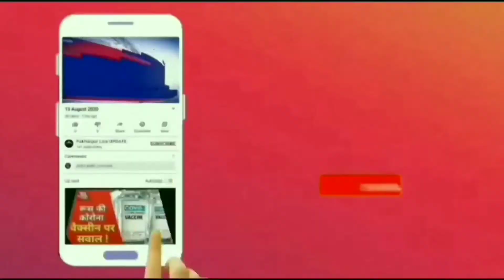उतरौला , यूपपुलिस प्रशासन के खिलाफ वकीलों का फूटा गुस्सा।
उतरौला , यूप
पुलिस प्रशासन के खिलाफ वकीलों का फूटा गुस्सा।
मंगलवार को बार एशोसिएशन उतरौला अध्यक्ष प्रहलाद यादव के अध्यक्षता में अधिवक्ताओं ने श्यामा प्रसाद मुखर्जी चौराहे पर चक्का जाम कर उप निरीक्षक विपुल कुमार पांडे को बर्खास्त किए जाने की मांग की। अधिवक्ताओं ने पुलिस के खिलाफ उप जिलाधिकारी को संबोधित ज्ञापन अपराध निरीक्षक मोहम्मद यासीन खान को सौंपा।
ज्ञापन में कहा है कि कोतवाली उतरौला की पुलिस द्वारा निरीह व मजबूर तथा सम्मानित व्यक्तियों का लगातार उत्पीड़न कर फर्जी मुकदमे में जेल भेजा जा रहा है। जिस कारण जनमानस में काफी आक्रोश व्याप्त हो रहा है।  उतरौला पुलिस द्वारा अधिवक्ता संघ के सम्मानित सदस्य कृष्ण गोपाल एडवोकेट के पुत्र चंद्रशेखर उर्फ पिंटू को 3 अप्रैल 2021 को सुबह साढ़े दस बजे उपनिरीक्षक विपुल कुमार पाण्डेय व दो अन्य सिपाही ग्राम गुरुदयाल डीह स्थित आवास से पकड़ कर थाने लाए। तथा घर की महिलाओं के साथ उपनिरीक्षक व सिपाहियों द्वारा अभ्रदता की गई।और फर्जी तरीके से अबैध तमंचा दिखाकर जेल भेज दिया गया। इस मामले में जब प्रभारी निरीक्षक पंकज कुमार सिंह से वार्ता की गई तो उन्होंने मामले की कोई जानकारी न होने की बात कही। इस घटना को लेकर अधिवक्ताओं की बैठक कर पुलिस की कार्यशैली की निंदा की गई।बैठक में सर्वसम्मति से उक्त मामले को लेकर चरणबद्ध, शांतिपूर्वक आंदोलन की रुपरेखा तय हुई। बैठक में दोषी पुलिस कर्मियों के विरुद्ध मुकदमा दर्ज किए जाने व कोतवाली में तैनात निरीक्षकों के विरुद्ध तत्काल कार्रवाई करते हुए उनकी सेवा कार्य मुक्त किए जाने की मांग की गई।फखरपुर की आवाज़ के लिए वाज़िद हुसैन